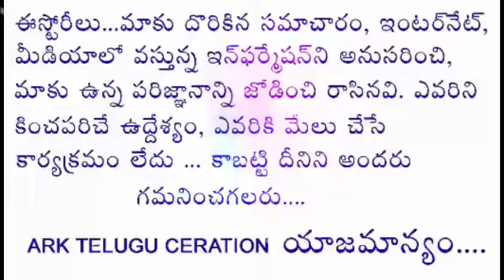Sc,St, SSC,Railways Recruitment telangana//20 నుంచిDost Application Telangana//ARK TELUGU CREATIONS